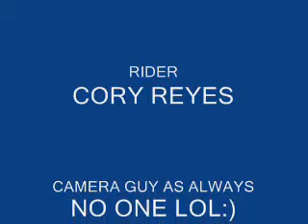Fingerboard Mini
a little rail action nothing much